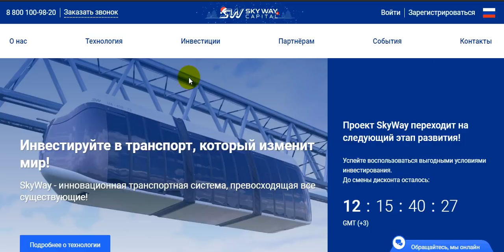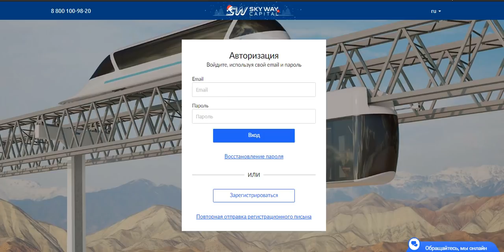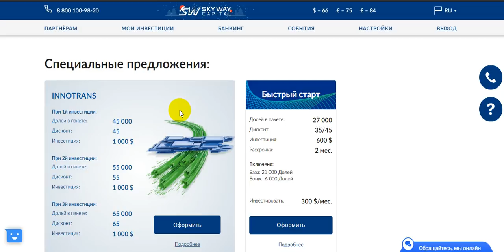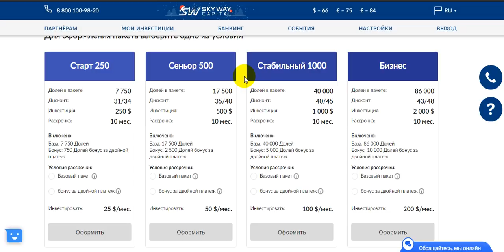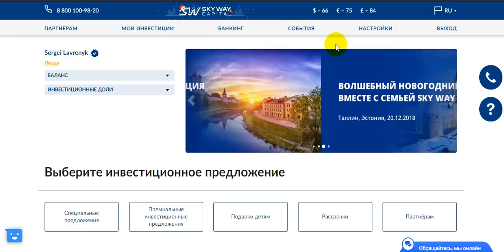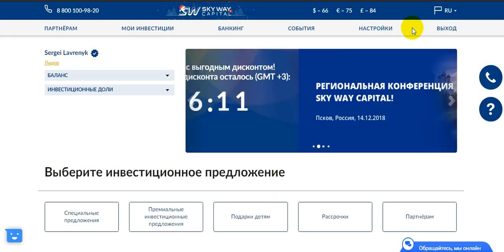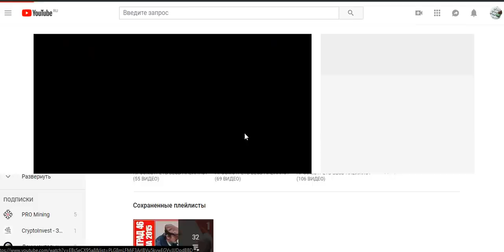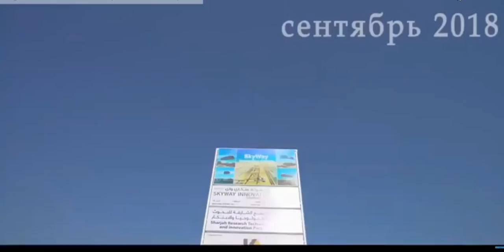14.12. 2018 SKY WAY CAPITAL, Юницкий , Стройка в ОАЭ ! Super project! Не упусти СВОЮ УДАЧУ !!!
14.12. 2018 SKY WAY CAPITAL, Юницкий , Стройка в ОАЭ ! Super project! Не упусти СВОЮ УДАЧУ !!!
 транспортно-инфраструктурные комплексы второго уровня и солнечные
электростанции.
The mission of the SkyWay – the implementation of highly efficient "green" technologies
  transport, infrastructure and energy.
 General designer and inspirer of the project
 SkyWay-Anatoly Yunitskiy. Two main areas of development
 companies today are environmentally friendly
 transport and infrastructure complexes of the second level and solar
powerhouses.